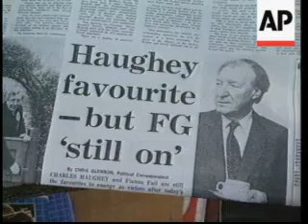Haughey & Fitzgerald campaigning for Election 87